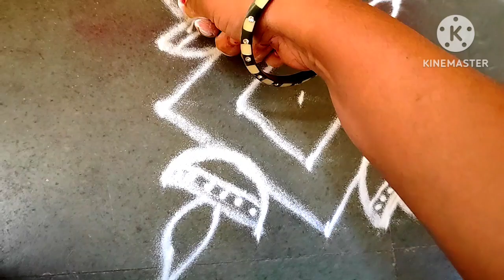नवीन वर्ष विशेष सोपी रांगोळी|new year 2024 special rangoli|traditional rangoli|easy5×5dotsrangoli